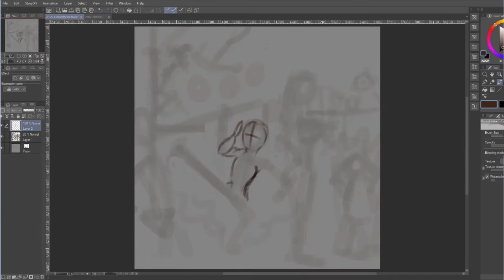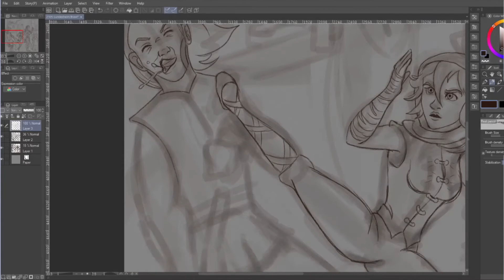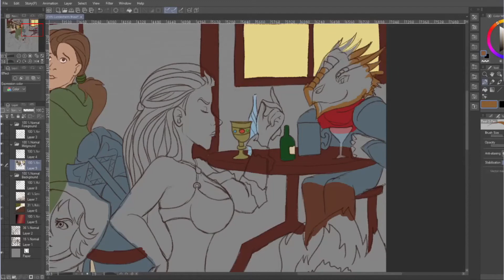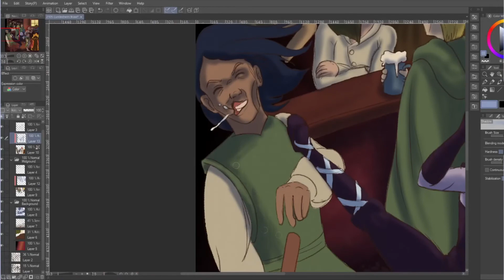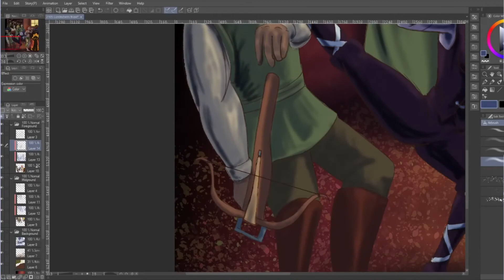'Tavern Brawl' | Time Lapse | May Digital Painting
As D&D groups go, this one was a lot of fun. The pyromaniac ecoterrorist, edgy shadow lurker, feral swamp child and connoisseur dragonborn without taste buds (on account of breathing acid).
Meet (left to right): Muckwort, elf swamp druid/ranger; Sarai, half-elf shadow monk; Tuliki, human fire druid; and Balazar, dragonborn cleric.
Yes, we died a lot, some of us more permanently than others. But as the campaign went on, we managed to get all our friends back from the dead, including one missing from this drawing.

If you want to watch the progress on the next painting, join me on my Twitch channel! You can check my schedule for my next stream.